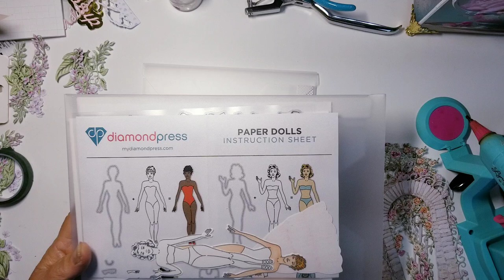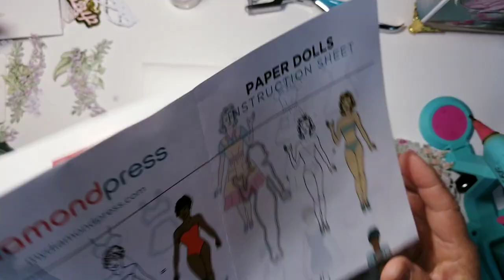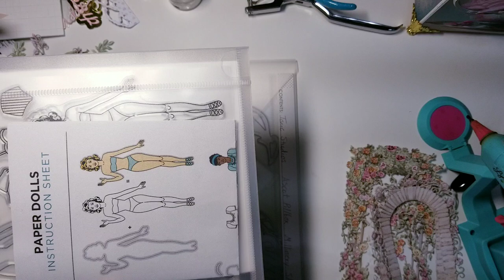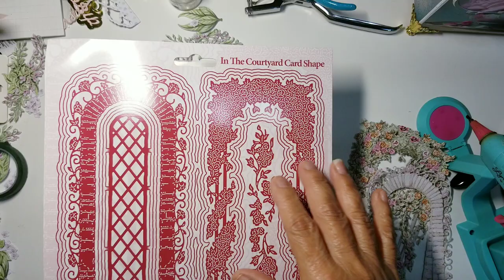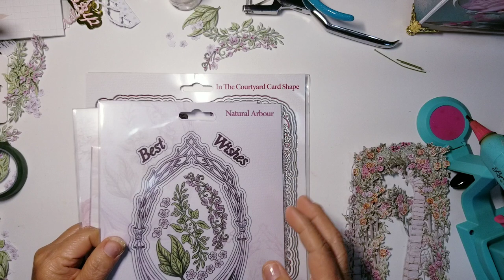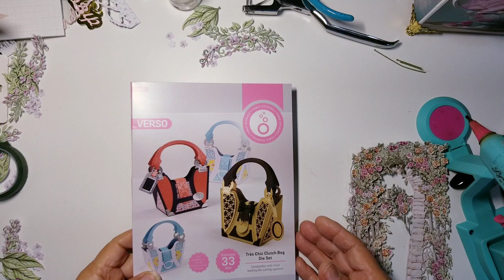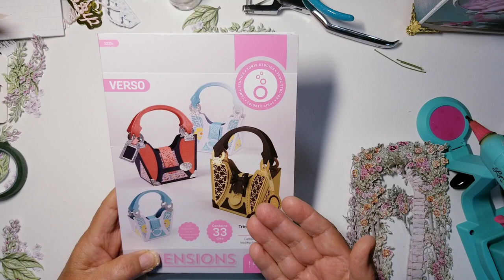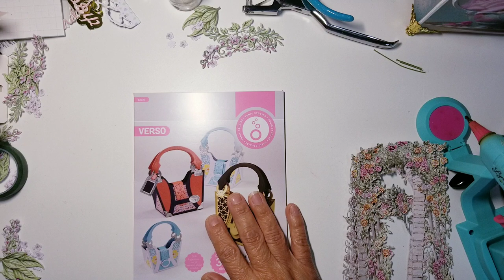It's a Haul Y'all! Come see all the goodies 👀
3 Rolls Foam tape
1/2 inch foam tape jumbo roll
Art glitter glue
Art glitter glue refill
Craft glue
Fine tip glue gun
Mini Gorilla glue sticks

Ebay Millinery Die set